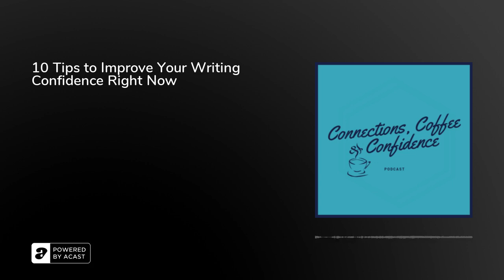10 Tips to Improve Your Writing Confidence Right Now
One of the things I get asked about the most is confidence in writing, communicating. So I came up with this list of my top 10 tips for gaining that confidence. Pick which one works for you for the project you're working on right now and put it into action!

Have you left a rating & review yet? Please take a moment and do so as it helps bring this podcast to other small business owners (and I'd be forever grateful!) If you have Apple Podcasts (formerly iTunes) please rate and review there. Thank you so much for your support!

**Hey, are you wondering how to use social media so it helps you reach your goals instead of kill time? Let me show you the exact steps I use to make sure my client’s social media is strategic and cohesive so that you can use the socials to support your business without wasting time and getting frustrated. to learn more.

My Products:
*Don't Waste Your Breath guide on creating your own strategic messaging, based on your business goals. Get this download and learn how to speak clearly and with purpose about your business.
*Thinking about taking advantage of all the podcasts as opportunities to get your message out? You need my one page download How to be an Amazing Podcast Guest checklist
*Wondering how to get incredible PR to grow awareness of your business but can't afford a PR agency? You need 10 Places to get Publicity, Even with Zero Budget

✔Connections Coffee Confidence Community on Facebook, my group